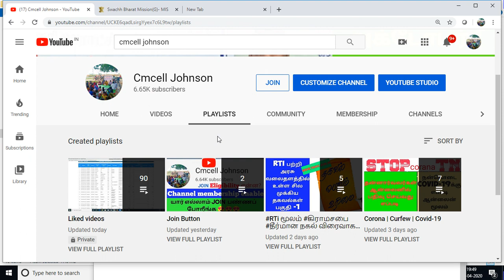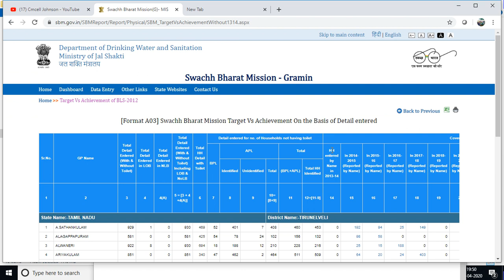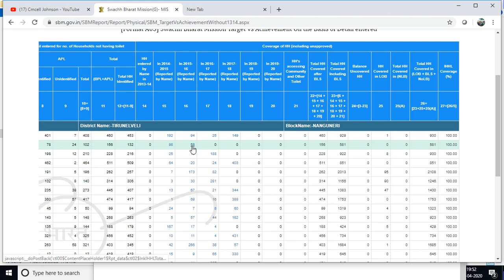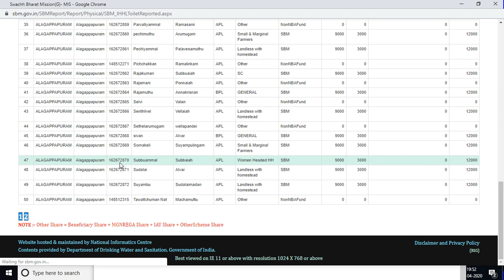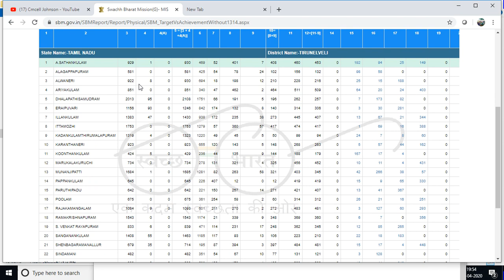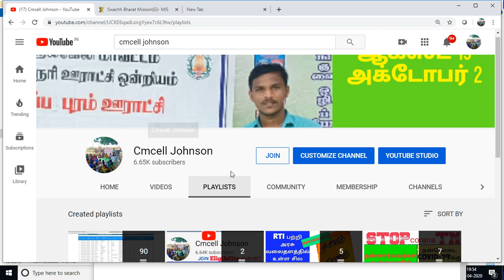Toilet list Swachh Bharat Mission Gramin Report card 2020 | மானியம் 12000ரூ பெற்ற பயனாளர் விபரம்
மத்திய மாநில அரசிடம் 12000ரூ மானியம் பெற்று கழிப்பறை கட்டிய பயனாளர்களின் பெயர் விபரம்

Toilet list Swachh Bharat Mission Gramin Report card 2020